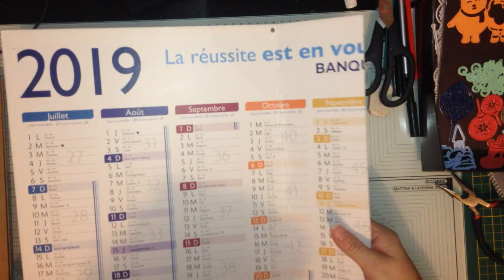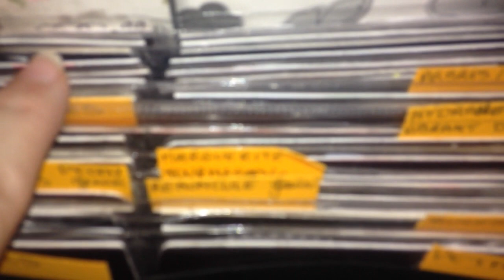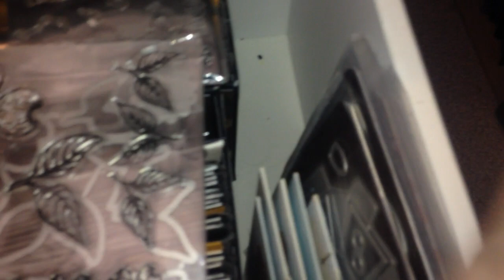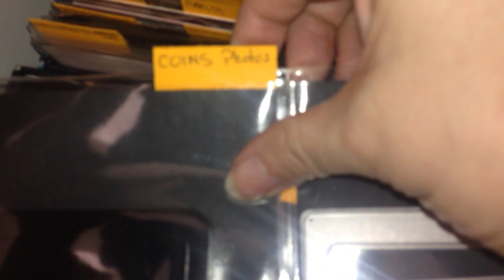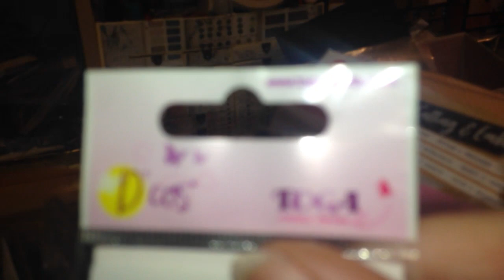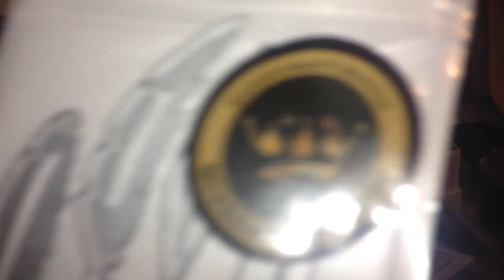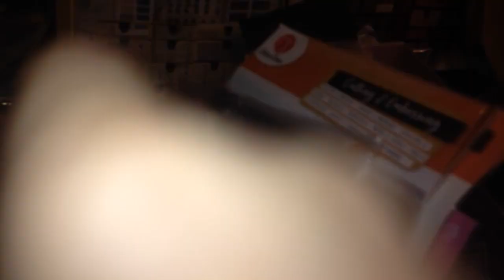ma solution de rangement des dies - video 3